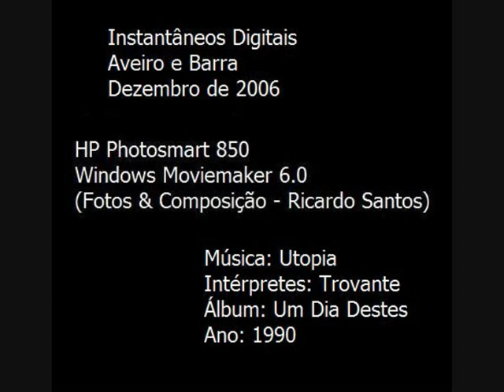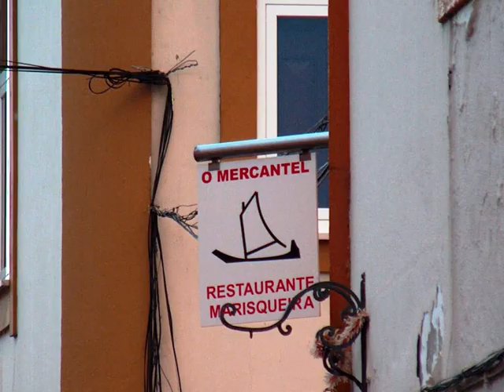2009 09 01 Aveiro Aveiro e Barra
Algumas palavras sobre a Praia Barra e o seu farol e...
O Farol da Barra é o mais alto de Portugal e da Península Ibérica.
Construído entre 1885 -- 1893, foi projectado por um autodidacta que levou de vencida os onze engenheiros que apresentaram plantas e maquetas.
O farol da Barra, custou na altura, a quantia de 51 contos aos cofres do estado.
Musicalmente, para acompanhar estas fotografias, os Trovante e a sua canção "Utopia", do álbum "Um Dia Destes" de 1990.